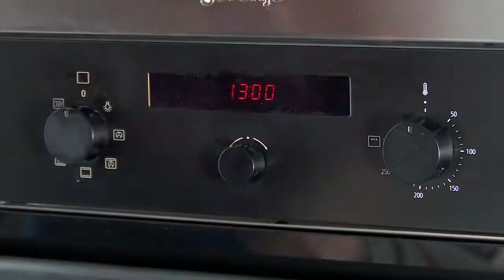Рецепт Бебі шарлотка. Ранковий коктейль 05.03.2019